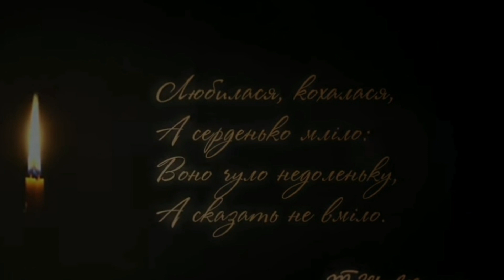Відеопоезія Шевченко Т.Г. "Причинна" (Сідько Д.)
*ART313
*2023